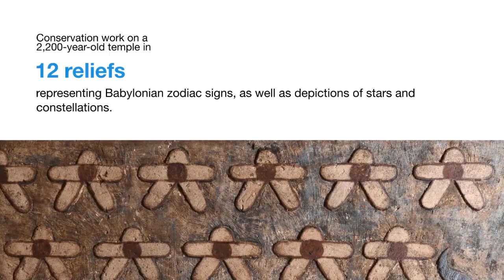Extraordinary Ceiling Reliefs Uncovered in an Ancient Egyptian Temple